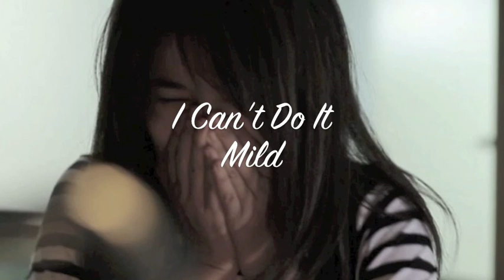Mild - เข้าใจแต่ทำไม่ได้